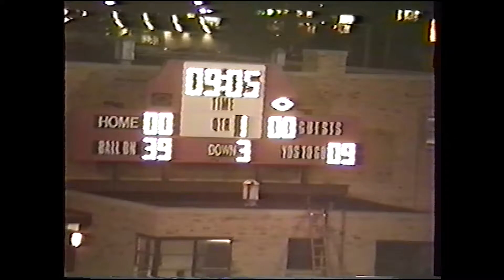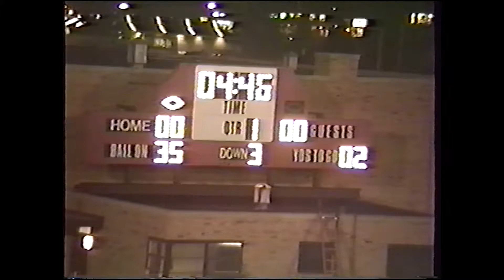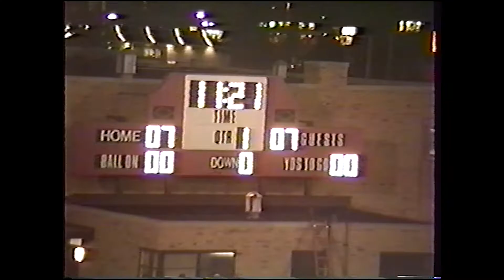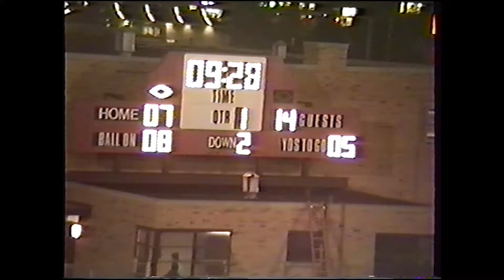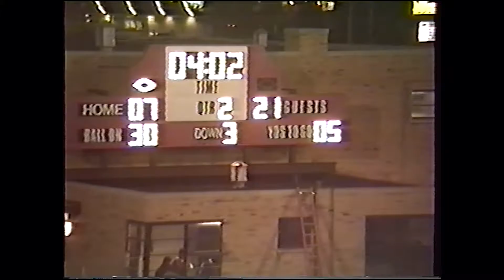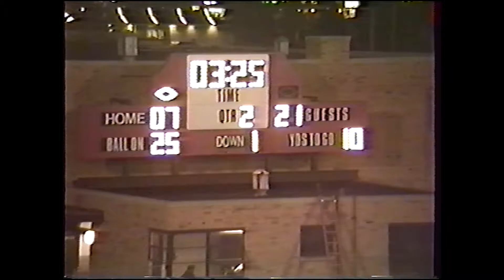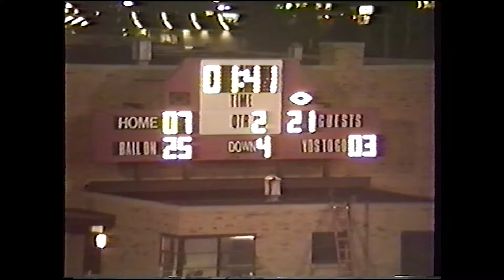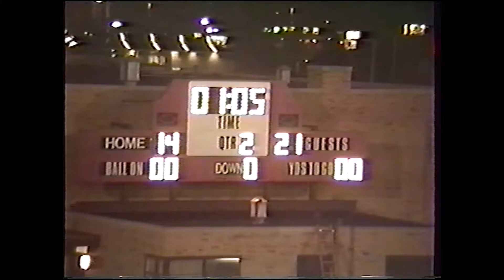Port Huron High School Football v Marysville 1990 1st Half